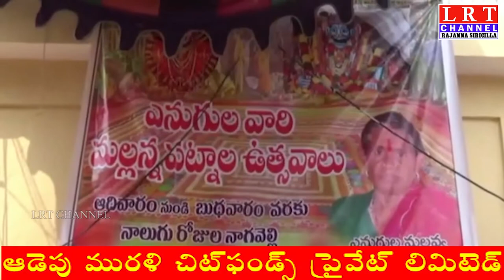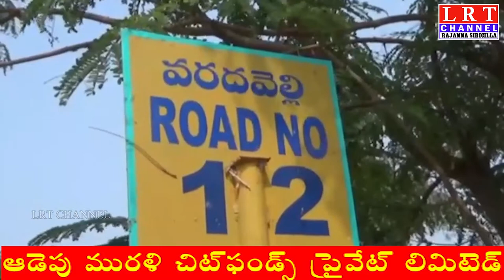28.01.2021 LRT NEWS BULLETIN RAJANNA SIRICILLA